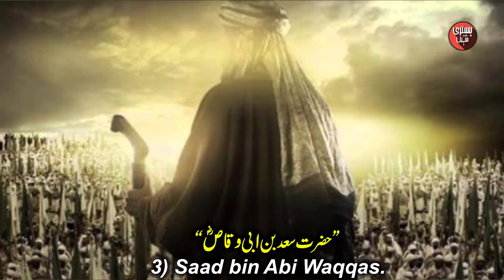Top 9 Greatest Muslim Commanders In History ||عظیم مسلمان سپہ سالار || ज़ईम मुस्लिम जनरल.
1-) Hazrat Ali (R.A).
2-) Hazrat Khalid Bin Waleed (R.A).
3-) Hazrat Sad bin Abi Waqas (R.A).
4-) Sultan Mehmood Ghaznavi.
5-) Tipu Sultan.
6-) Sultan Salahuddin Ayubi.
7-) Tariq Bin Ziyad.
8-) Sultan Jalaluddin Khwarazm.
9-) Sultan Saifuddin Qutuz.